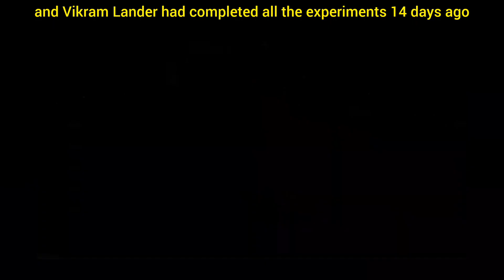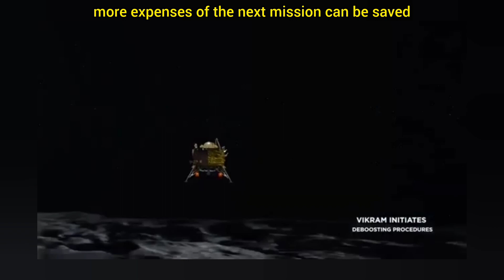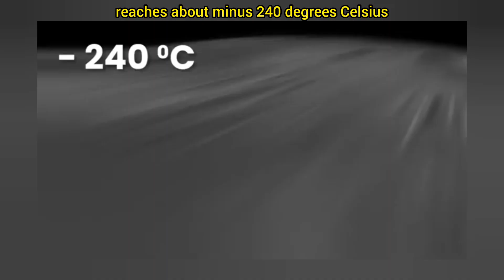चंद्रयान 3 के विक्रम लैंडर की हेलीकॉप्टर जैसी उड़ान की रहस्यमय खोज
chandrayan 3 ने भारी हेलीकॉप्टर जैसे से उड़ान | Pakistan public reaction on india

Experience the breathtaking feat of Chandrayaan 3 as it soars like a helicopter on the Moon's surface! In this intriguing video, witness the awe-inspiring landing and exploration by India's Chandrayaan 3 mission. Don't miss this exciting blend of scientific marvel and international intrigue, right here on our channel. Join us for an incredible journey into the world of space exploration and global perspectives!.

vikram lander
chandrayaan 3 landing
chandrayaan 3 update isro chandrayaan 3 updates
Chandrayan kahan tak pahuncha